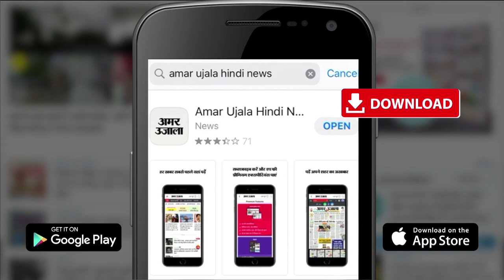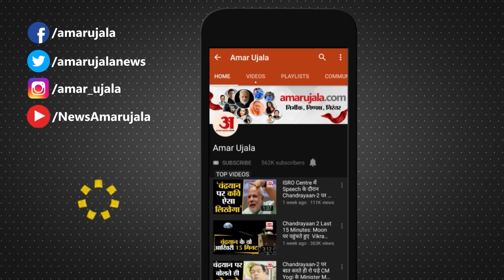21 February Rashifal 2022 | Horoscope 21 February | 201February Rashifal | Aaj Ka Rashifal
21 February Rashifal 2022 | Horoscope 21 February | 21 February Rashifal | Aaj Ka Rashifal